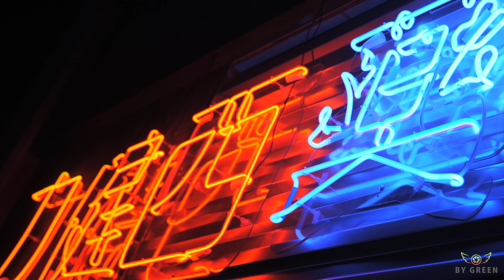Welcome to Cyberpunk Cosplay Video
Neon girl by Mari Evans